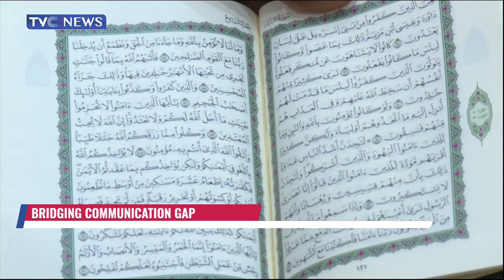Borno State University Inaugurates Kanuri Ajami Centre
The Borno State University has inaugurated a center for the Kanuri-Ajami language to further revive the ancient Kanem tradition.
Vice-chancellor of the institution Professor Kyari Sandabe says this would go a long way in educating the locals using the native language.